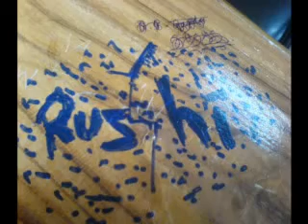maitra's and co 2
my frndz